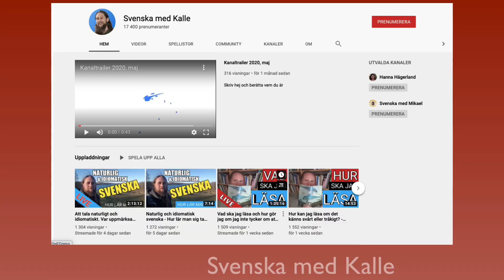Tips på YouTube-kanaler (länkar i beskrivningen)